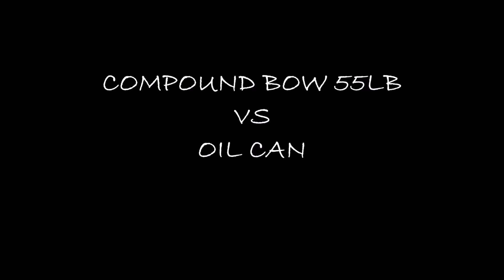Compound Bow Vs 5 Gallons Vintage Castrol Oil Can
Compound Bow 55 lbs Vs Oil Can